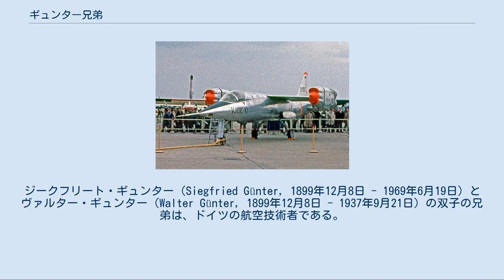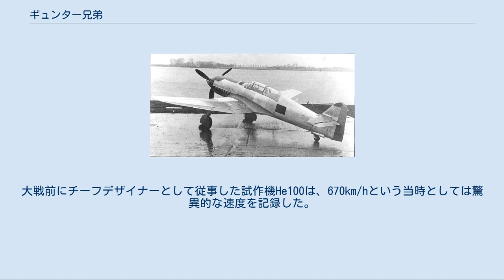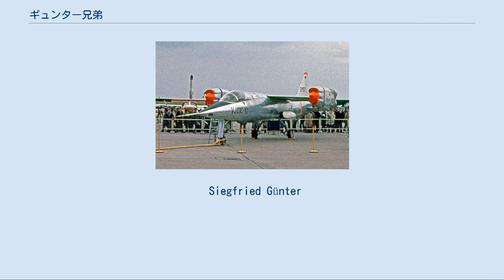ギュンター兄弟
ジークフリート・ギュンター（Siegfried Günter, 1899年12月8日 - 1969年6月19日）とヴァルター・ギュンター（Walter Günter, 1899年12月8日 - 1937年9月21日）の双子の兄弟は、ドイツの航空技術者である。
 ジークフリートとヴァルター・ギュンターは1899年12月8日に生まれた。
2人とも第一次世界大戦に従軍し英軍の捕虜になった。
戦後、兄弟はハノーファー大学で工学を学んだ。
 2人は、友人のヴァルター・メルテンス（Walter Mertens）、ヴェルナー・マイヤー=カッセル（Werner Meyer-Cassel）と共にグライダー製作し、ヴァッサークッペ（Wasserkuppe）で飛行させた。
その様子を見て感銘を受けたバウマー航空（Bäumer Aero）の代表パウル・バウマー（Paul Bäumer）は、4人の才能を認めて、ベルリンにある自分の会社に招いた。
彼らはそこでモーターグライダーや、流行し始めていた高速スポーツ機を設計した（この中の1機でバウマーは1928年に事故死した）。
 ハインケル入社 He70の模型 1931年にエルンスト・ハインケルは、ギュンター兄弟をロストックのハインケル社に招聘した。
兄弟はそこでHe51、He70、He111を含む、ハインケル社で最も重要かつ有名な機種の幾つかを設計した。
特にHe70は、楕円翼機の雛形として評価された。
また、発展型としてHe112も試作している。
しかし出世途上半ばの1937年9月21日、ヴァルターが交通事故に遭い亡くなってしまう。
 試作型 He100V-1 大戦期 社内の地位を確立したジークフリートは、先進的な機体の設計にも携わるようになる。
大戦前にチーフデザイナーとして従事した試作機He100は、670km/hという当時としては驚異的な速度を記録した。
ジェット機やロケット機開発にも関わり、He178、He280、He162、He176などがある。
しかし採用競争でメッサーシュミット社に敗れる場合が多く、野心作の域を出なかった。
ほか、大型機では、He177、He219などが制式採用されている。
 戦後 V/STOL試作機 EWR VJ 101 戦後ジークフリートは、ベルリンで義父の経営するカーショップで働いていたが、1948年にソビエト連邦のエージェントに誘拐・連行されて、同国の航空機設計の協力を強いられた。
これによりジークフリートがソビエトのMiG-15戦闘機の開発に携わったという、冷戦時代の都市伝説が生まれたが、本人は常にこれを否定していたエピソードがある。
 1952年、東ドイツに帰国。
1年後には西ドイツに移り、再びハインケル社で働き始めた。
彼はそこで世界初の超音速V/STOL機のEWR VJ 101とV/STOL輸送機VC 400の開発に携わった。
両機ともに試作の段階までで量産には至らなかった。
 1969年6月19日、ジークフリートは西ベルリンで死去。
 Siegfried Günter